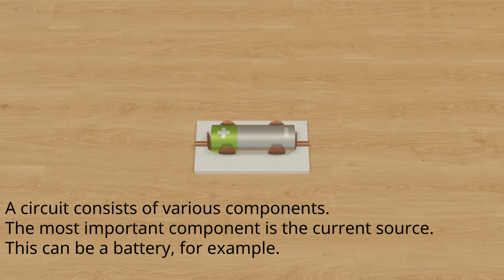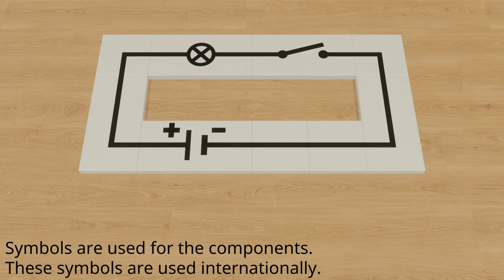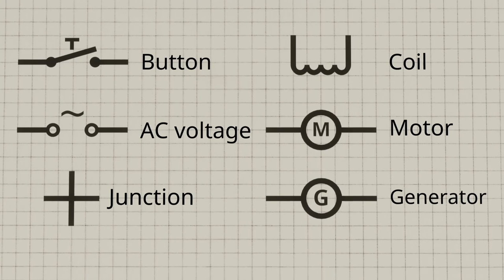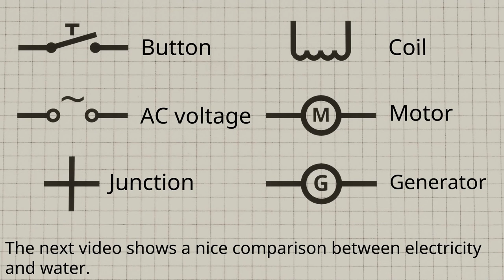Drawing of electric circuits explained